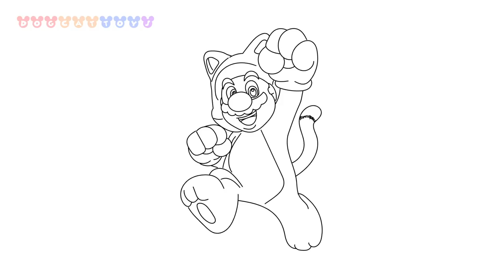How to Draw Super Mario Bros, Cat Mario #248 | Drawing Coloring Pages Videos for Kids